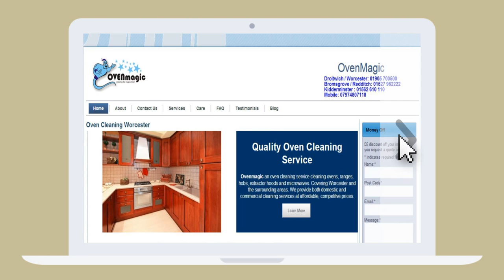Domestic Oven Cleaning Service Worcestershire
Ovenmagic offers the highest quality oven valeting on the market today. We are keen to establish our brand and ensure that you get extremely good value for money as well as a superior service with results that will amaze you.

Ovenmagic covers Worcester, Evesham, Pershore, Droitwich, Bromgsgrove, the rest of Worcestershire area and South Birmingham. With a team of 3 skilled staff members, Ovenmagic offers a professional oven cleaning service to both businesses and domestic users.

Our Oven cleaning service could be the cost effective alternative, to having to replace your appliance, saving you both the expense of buying a new cooker and its installation.

OvenMagic is a member of The Association of Approved Oven Cleaners.